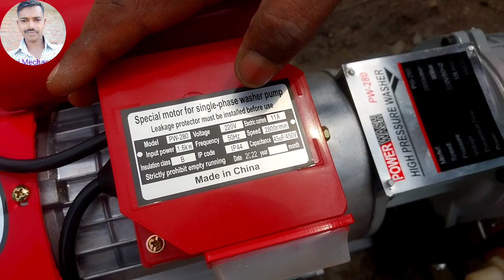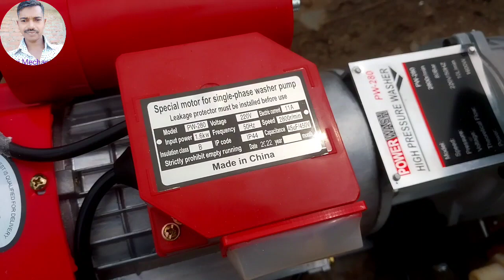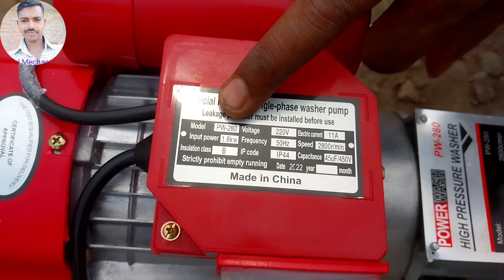6500 मे htp pump high pressure pump/ htp pump service machine/ s raja pump servicing pump/ kam dam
6500 मे htp pump high pressure pump/ htp pump service machine/ s raja pump servicing pump/ kam dam